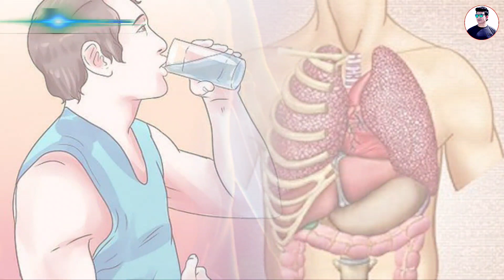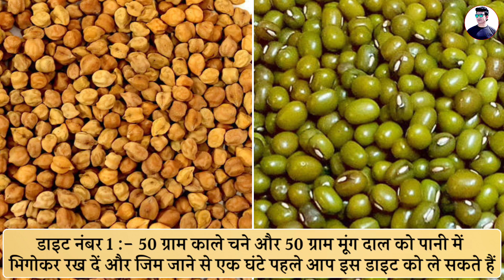इस चीज को खाने से बनेगी BODY / Body Ka Size Kaise Badhaye | How to gain muscle size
🔹Body Transformation Tips In Hindi | Body Ka Size Kaise Badhaye | How to gain muscle size

1) Bodybuilding diet tips
2) Bodybuilding workout tips
3) how to gain muscle fast in hindi
4) bulking transformation